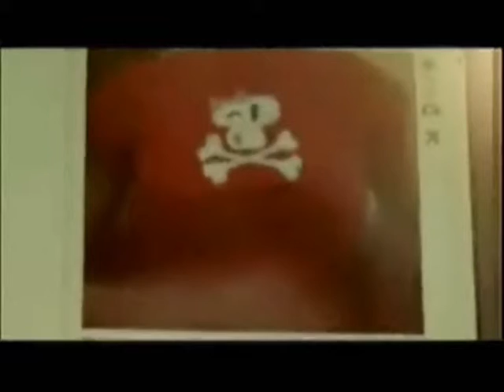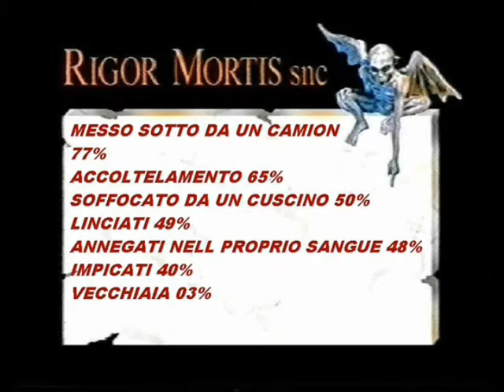Youtube e i suoi misteri WC TIME 2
nuovo (WC TIME) oggi l'argomento e Youtube e i suoi misteri, per chi non sà cosa ci si può aspettare (^o^)

qui ce il link del WC TIME precedente che e molto importante